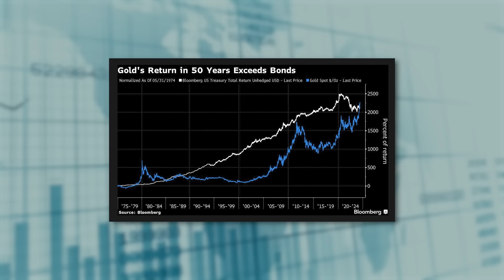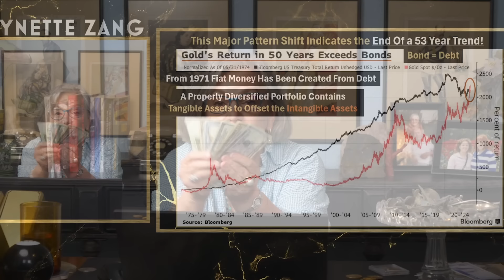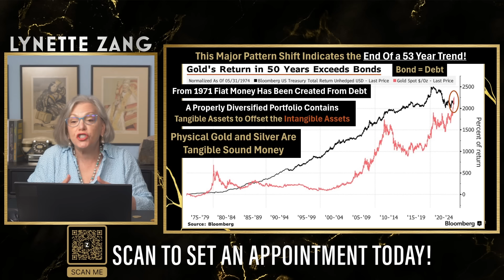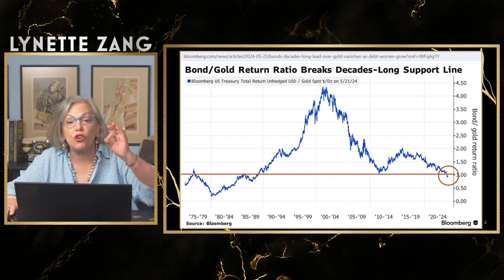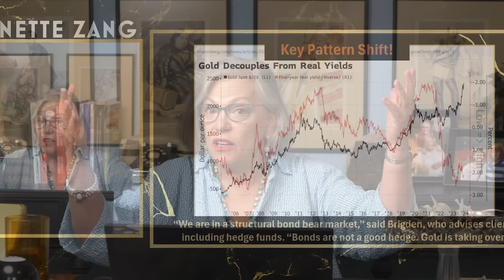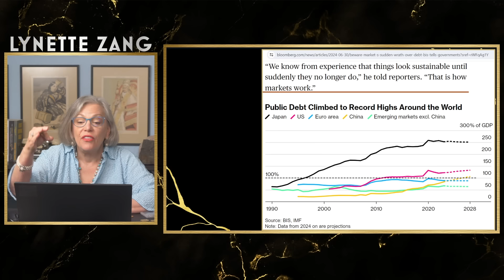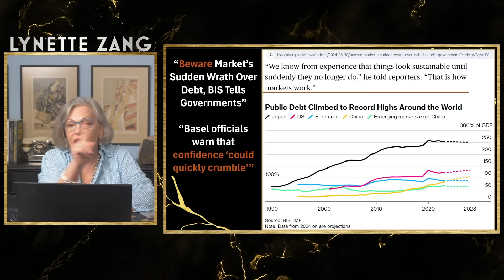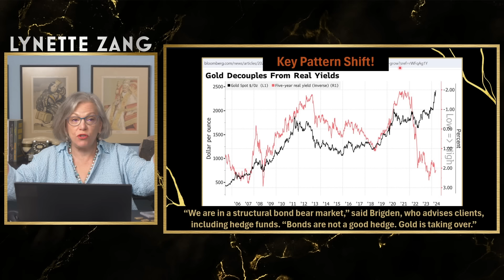A 53 Year Old PATTERN Has Been BROKEN...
Today we are talking about a 52 year old pattern that has been broken and what that really means for the markets and your money...

We are here to be of service to YOU!

Lynette Zang is an economist that has been involved in the markets at some level since 1964, as a student, banker, stockbroker and precious metals and currency analyst. She has been studying currency lifecycles since 1987 and discovered similar social, economic, and financial patterns that occur throughout the stages of a currency’s lifetime. She believes that recognizing these patterns enables people to see what’s coming and make well-informed choices that put their best interest first.

Together, Lynette, her team of experts and special guests share how to best prepare for economic uncertainty. Focus will be in the areas of Lynette’s mantra and how to be equipped in the key areas of Food, Water, Energy, Security, Wealth Preservation, Barterability, Shelter and last, but certainly not least, Community.

This channel is dedicated to supporting sound money globally and building a community that connects us worldwide.